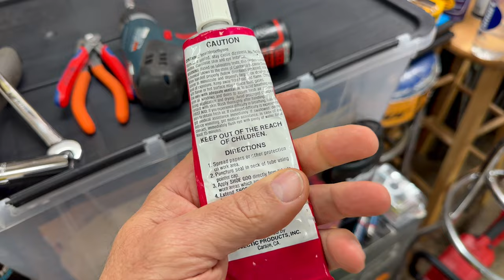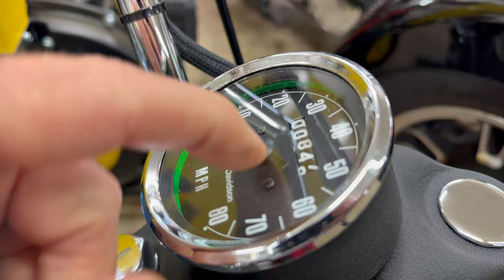The Harley X-90 Restoration!! • Photos & Videos..! | TheSmoaks Vlog_2772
From Day of Purchase to Completion! | I’m Totally Amazed! | Happy Father’s Day!

Ryan Said Check All Nuts & Bolts! | A Lot of Hands Involved! | Everything Perfect..!

 1983 Yamaha XVZ12TK Venture 1200